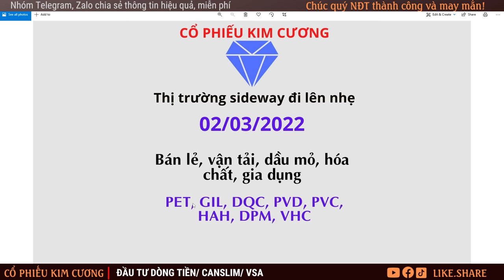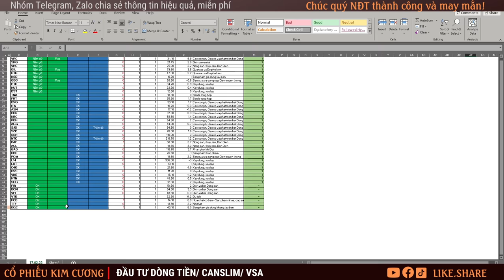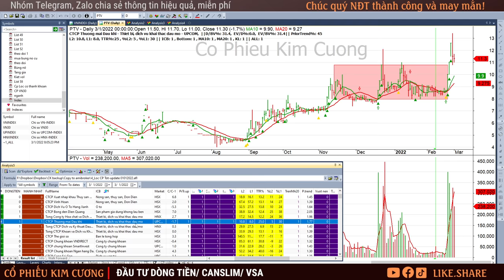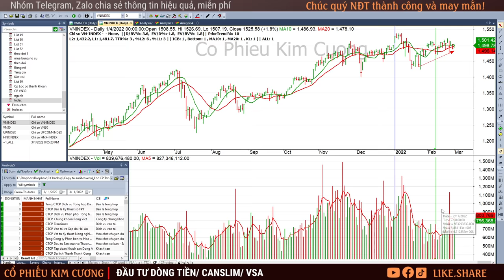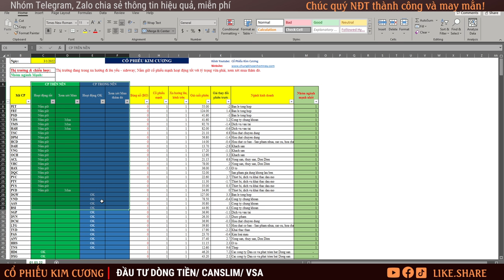Chứng khoán hôm nay| Nhận định thị trường Chứng khoán ngày 02/3: PET, GIL, DQC, PVD, PVC, HAH, VHC